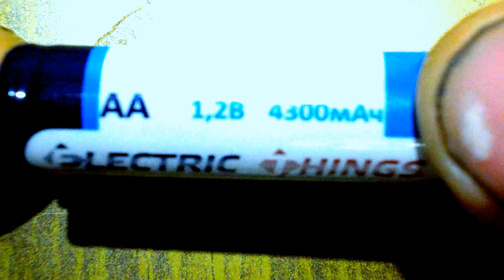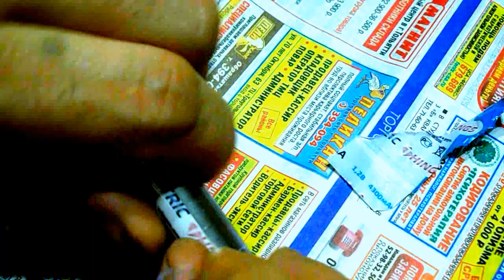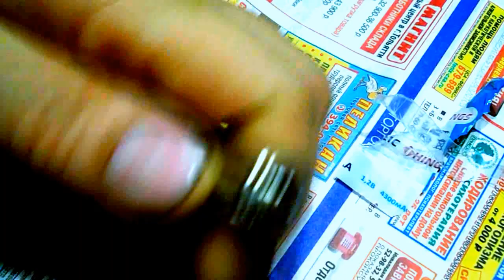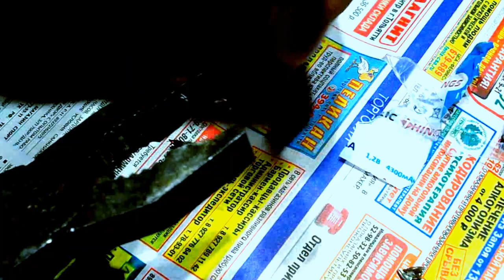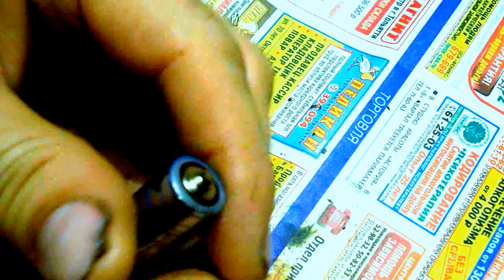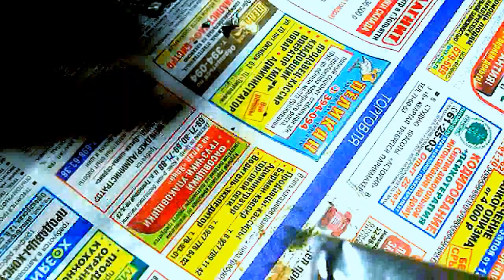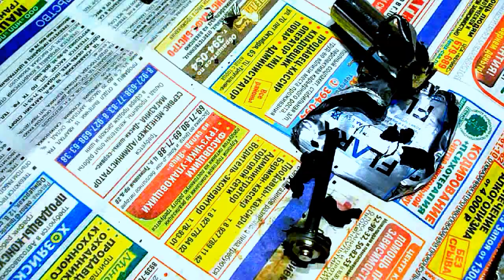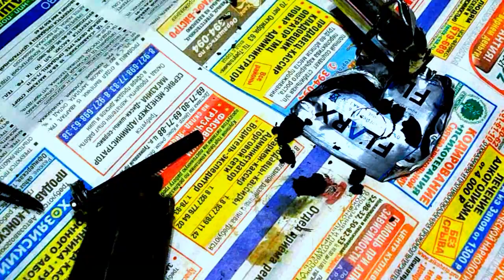секреты батареек купленных в Галамарт и Fix Price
Галамарт - ценник заявлял что это акб перезаряжаемый, заинтриговала информация  . после установки в фотокамеру = она отключалась через секунду , после заряда  6 часов    = всё осталось на своих местах = полный ноль .
Fix Price - солевая батарейка , не перезаряжается , но исполняет свою роль . 2 батарейки с таким названием в беспроводной мышке работают ровно месяц ...